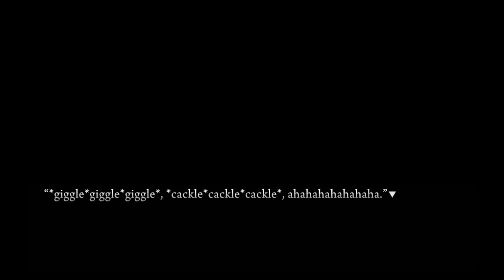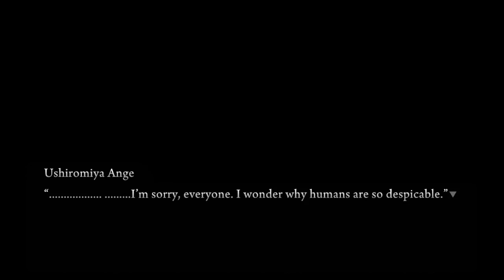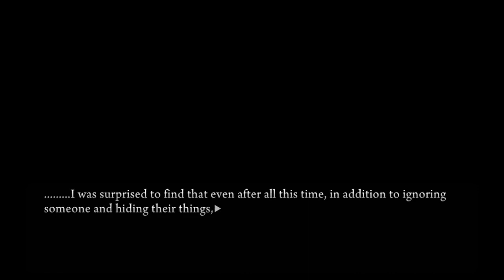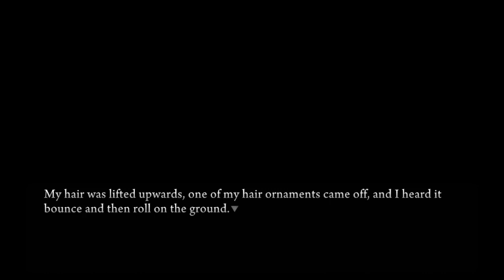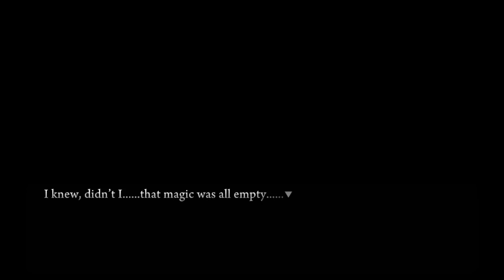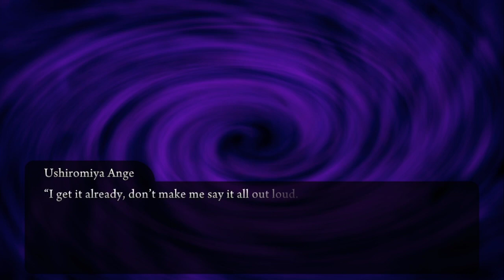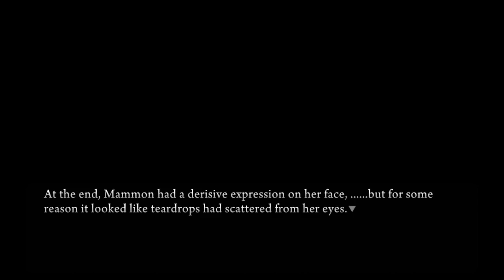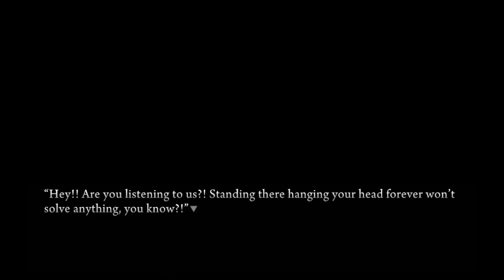Umineko When They Cry Episode 4 #15 - Bullied